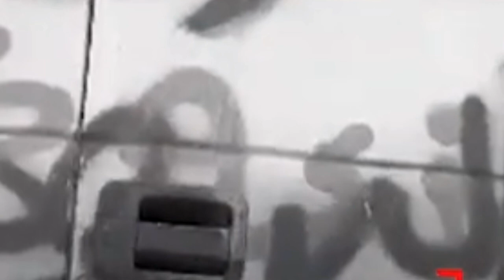١٩ أكتوبر ٢٠٢٤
تاغ